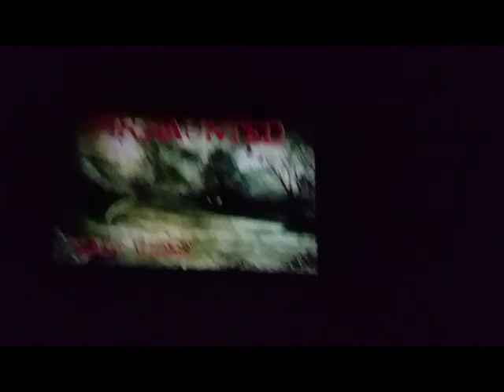Chuck-E-Cheeses store in the dark